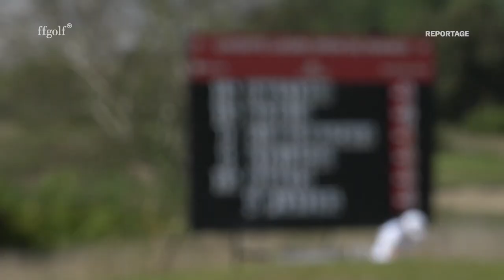Lacoste Ladies Open de France 2020 : le résumé du dernier tour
Malgré un bon -2 (69) pour Céline Herbin, c’est Julia Engström qui remporte la 30e édition du Lacoste Ladies Open de France. Elle s’offre ainsi un deuxième titre sur le @LadiesEuropeanTour-LET.